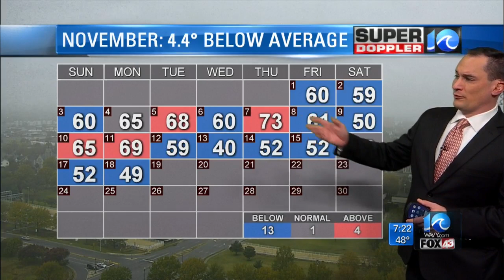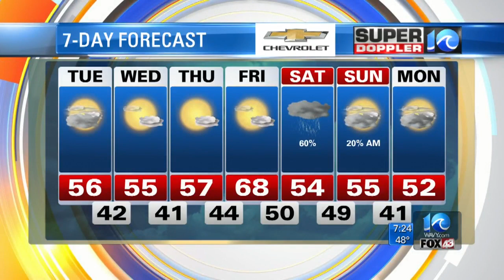Super Doppler 10 Morning Update (11/19/19)